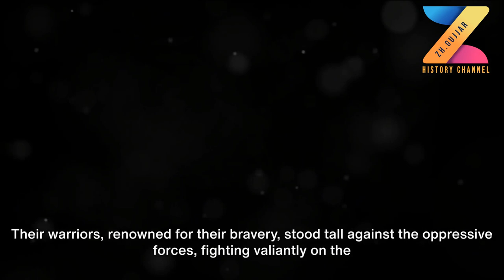Unraveling the Gujjar Nation A DNA Perspective